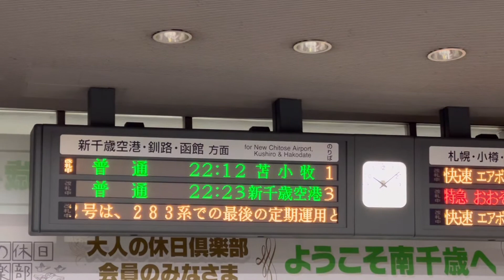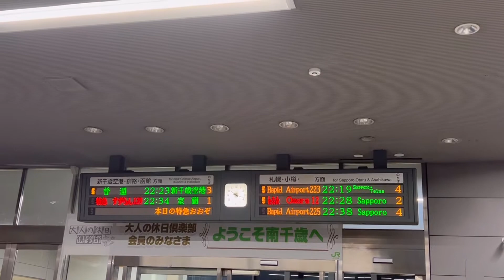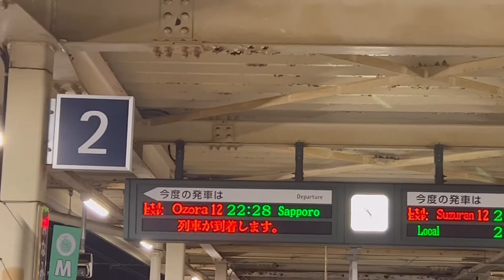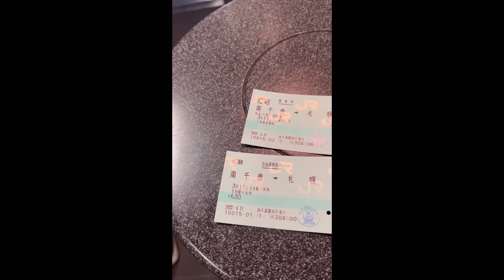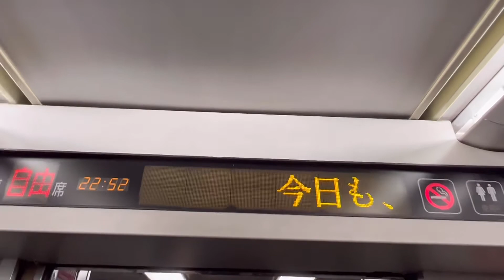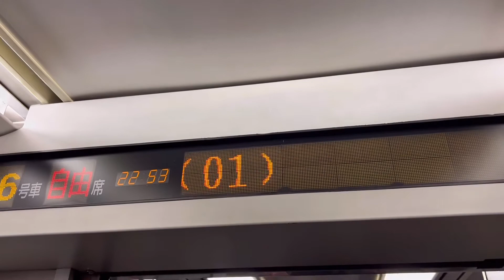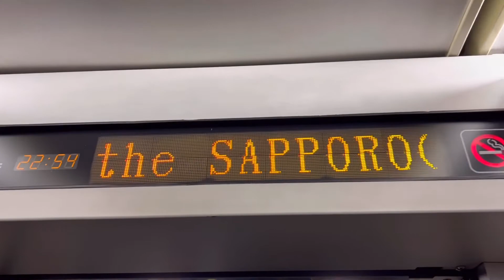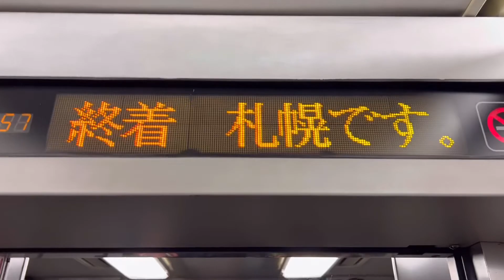さよならキハ283系ラストラン！最終乗車！さよなら放送もあり！（感動をありがとう！）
今回は３月の11日に定期運用を引退するキハ283系
特急おおぞら号に最後の乗車をいたしました。
区間は少ないですが、記録用に撮影いたしました。
どうぞご覧ください。車掌さんよりさよなら放送もあります！